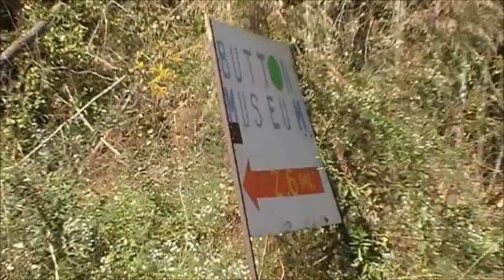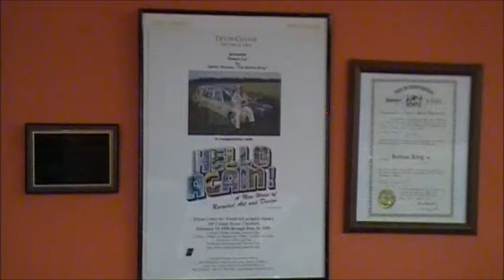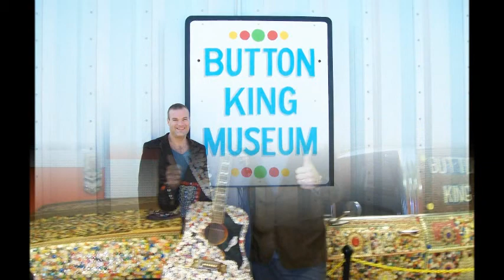Button King Bishopville South Carolina